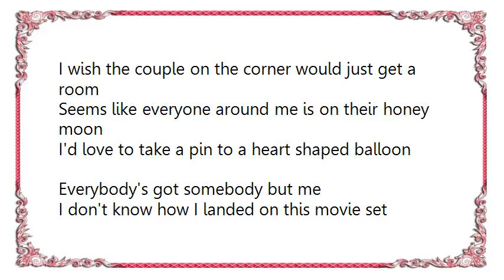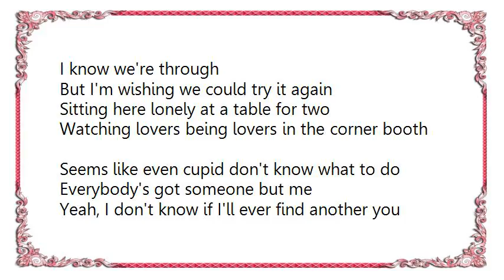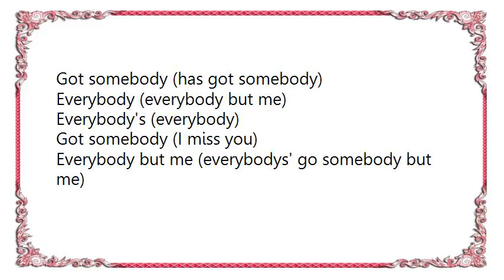Hunter Hayes - Everybody's Got Somebody But Me Lyrics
[Lyrics Hunter Hayes - Everybody's Got Somebody But Me]
I wish the couple on the corner would just get a room
Seems like everyone around me is on their honey moon
I'd love to take a pin to a heart shaped balloon
Everybody's got somebody but me

I don't know how I landed on this movie set
It's like a casting call for 'Romeo and Juliet'
I never would have noticed if we'd never met
But everybody's got somebody but me

Without you I just don't fit in
I know we're through
But I'm wishing we could try it again

I hear loves songs playing on the radio
People slow dancing everywhere I go
I'm a good slow dancer but you'd never know
'Cause everybody's got somebody but me
Yeah they do

Everybody
Got somebody but me (got somebody)

Without you I don't fit in

Sitting here lonely at a table for two
Watching lovers being lovers in the corner booth
Seems like even cupid don't know what to do
Everybody's got someone but me

Yeah, I don't know if I'll ever find another you

But everybody's
Got somebody
But me

Everybody
Got somebody
Oh everybody everybody everybody but me now

Everybody's (everybody)
Got somebody (has got somebody)
Everybody (everybody but me)

Everybody's (everybody)
Got somebody (I miss you)
Everybody but me (everybodys' go somebody but me)